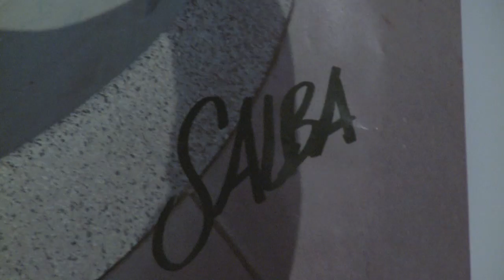Material World With Arto Saari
CCS and Flip Pro Arto Saari's, ascension to the hallowed halls of skateboarding history was built on his perfect style and tremendous power coupled with an unwavering focus and commitment. Obviously the level that Arto has attained in skateboarding comes with some serious perks. What types of material things does this legend in the making surround himself with? It's time to find out in this installment of Material World.